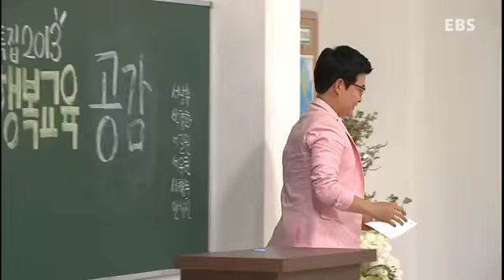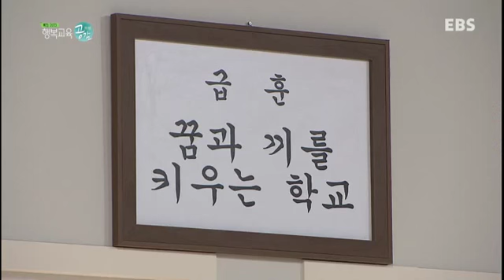EBS 기획특집_행복교육 공감 1부 - 꿈과 끼를 키우는 학교_#001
특집 2013 행복교육 공감,20130712,1부-꿈과 끼를 키우는 학교

1) 꿈과 끼를 키우는 행복교육이란 무엇인가?
- 입시 위주가 아닌 교육본질에 충실한 교육과정
- 인성교육 중심의 수업과 개인 맞춤형 진로교육을 통해 학생 개개인의 잠재력을 살리는 교육을 실현

2) 왜 꿈과 끼를 키우는 행복교육을 해야만 하는가?
- 학벌 ? 스펙보다는 창의성 ? 인성이 중시되는 사회적 공감대 확산
- 개개인의 꿈과 끼를 최대한 발휘하는 창의적 인재 양성

3) 꿈과 끼를 키우는 행복교육, 어떻게 할 것인가?
- 자유학기제 : 교육 패러다임을 바꾸는 출발점
개인 맞춤형 진로탐색 지원
- 예체능 강화 : 전인적 성장을 위한 학교체육 ? 창의적 체험활동 활성화
꿈과 끼를 키우는 예술교육 지원

4) 새로운 교육 패러다임으로 다양한 인재를 키워낸다